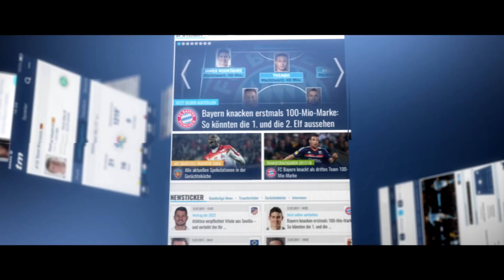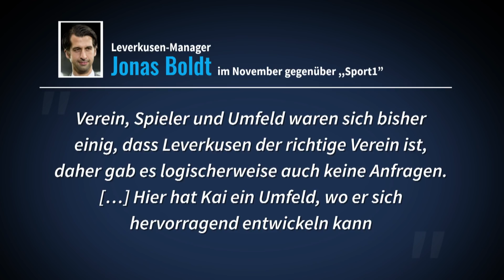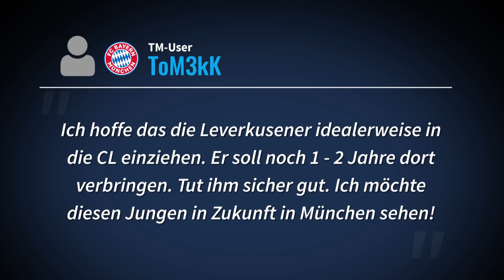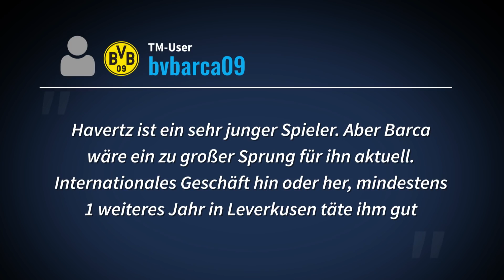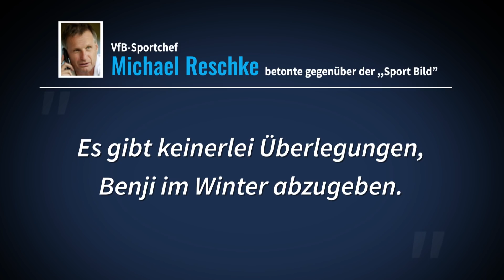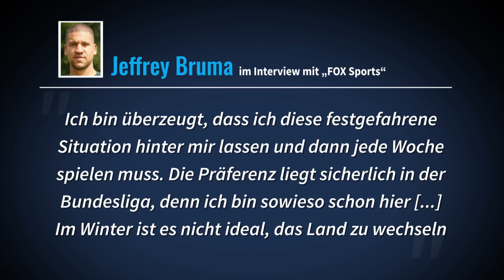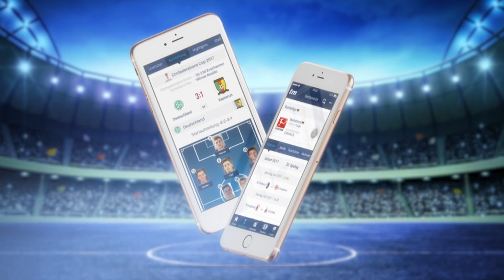Havertz im Fokus von Barça, ManCity & Co. - 80 Mio. € Ablöse? | TRANSFERMARKT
Laut einem Bericht der „Sport Bild“ droht Bayer 04 Leverkusen der Abgang von Kai Havertz, sollte sich die „Werkself“ nicht für einen internationalen Wettbewerb qualifizieren. In der heutigen Ausgabe von TM.tv blicken wir auf die vermeintlichen Interessenten des Mittelfeld-Talents. Und was würden die TM-User Havertz empfehlen?

Aktuelles vom Transfermarkt: Laut „France Football“ ist die TSG 1899 Hoffenheim an Flavien Tait interessiert. Der Linksaußen spielt derzeit für SCO Angers und kommt auf acht Scorerpunkte in der Ligue 1. Der 25-Jährige ist noch bis 2022 an die Franzosen gebunden.

Vor dem letzten Gruppenspieltag in der Champions League sind fast alle Tickets für das Achtelfinale vergeben. Lediglich in der Gruppe F fällt die Entscheidung im direkten Duell zwischen Shakhtar Donetsk und Olympique Lyon. Wir machen den Vereinsvergleich.